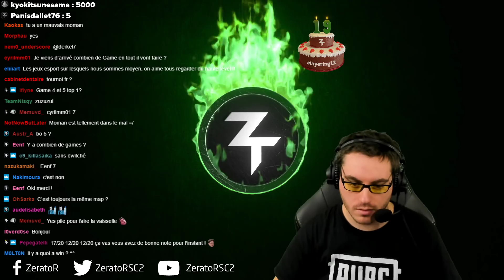AORUS PUBG #4 : Nouvelle strat' !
4ème game, on revoit la stratégie pour remonter dans les tops !